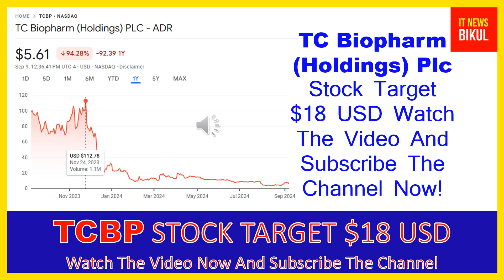TCBP Stock - TC BioPharm Ltd Stock Breaking News Today | TCBP Stock Price Prediction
TCBP Stock - TC BioPharm Ltd Stock Breaking News Today | TCBP Stock Price Prediction | TCBP Stock Target